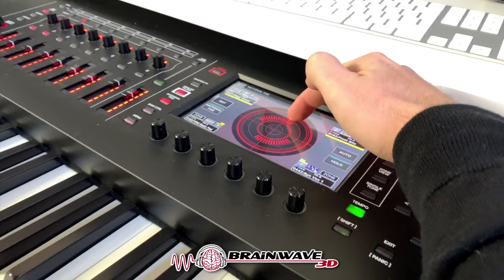Meistere dein Unterbewusstsein mit dieser Hypnose! 🤯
Programmiere mit Gate 3 dein Unterbewusstsein und steigere deine Traumerinnerung!

Die Macht des Unterbewusstseins

Das meiste das in uns vor geht, bekommen wir nicht mit. Es wird von unserem Unterbewusstsein verarbeitet.
Unser Unterbewusstsein ist super leicht beeinflussbar und wie wir wissen, wurde es nicht immer zu unseren Vorteilen programmiert.
Viele Gewohnheiten, Glaubenssätze und Hindernisse sitzen genau dort, scheinbar ungreifbar fest.
Wie bekommen wir Zugriff auf unser Unterbewusstsein? Und können wir es eventuell manipulieren oder umprogrammieren?
Das bekannteste und wirkungsvollste Werkzeug, wenn wir an unser Unterbewusstsein wollen, ist die Hypnose.
In Gate 3 haben wir nicht nur eine extrem wirkungsvolle Hypnose um den Zugriff und die Verbindung zum Unterbewusstsein herzustellen, vielmehr ist diese Hypnose noch mit den richtigen Frequenzen versehen, welche uns hoch suggestibel machen.
In Gate 3 - Master Your Subconsciousness bekommst du folgende Vorteile:
- Verankerung von Verbindung und Zugriff auf das Unterbewusstsein
- Programmierung auf eine gute und jederzeit abrufbare Traumerinnerung
- Programmierung auf luzides Träumen, Astralreisen und Seelenreisen
- Möglichkeit der eigenen Programmierung des Unterbewusstseins

Ich wünsche dir ganz viel Spaß bei dem Programmieren deines Unterbewusstseins und bei einer wundervollen Traumerinnerung!

Dein Marko C. Lorenz